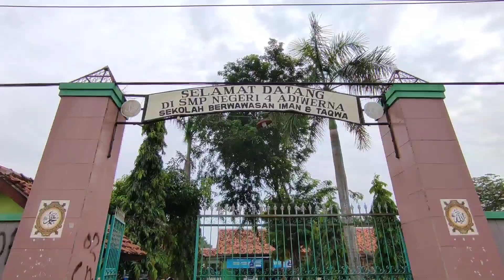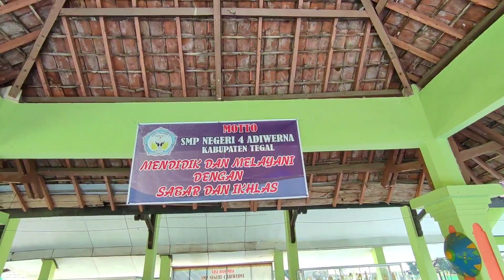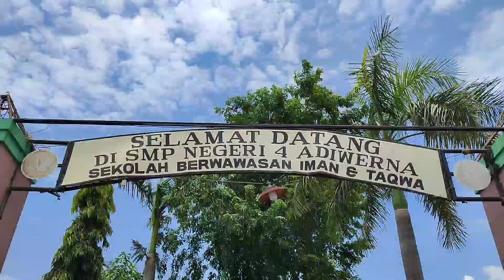Photoshoot smp negeri 4 adiwerna Kab. Tegal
Ada apa dengan kelas B di hampir semua sekolah yang saya poto untuk kelas 9 tahun pelajaran 2022 ini... selalu saja ada hal yang tak terduga yang terjadi dalam kelas B ini... bahkan yang sekelas SMA dan SMK pun sama hanya tidak langsung kelas B tapi kelas urutan kedua. karena sma dan SMK sudah ke jurusan... pokoknya tahun 2022 ini tahunnya kelas B...